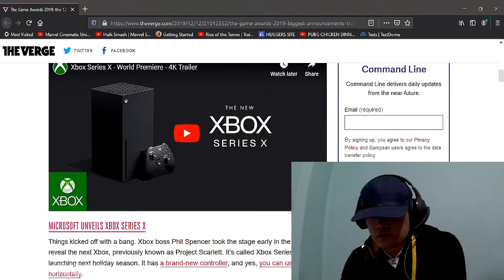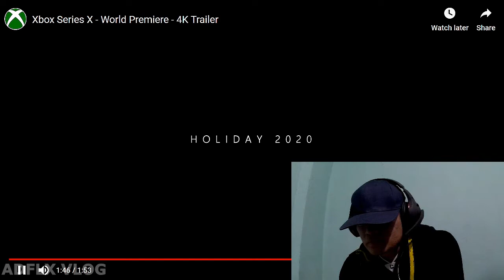NEW XBOX REVEALED! - Xbox Series X - ADFLX REACTS